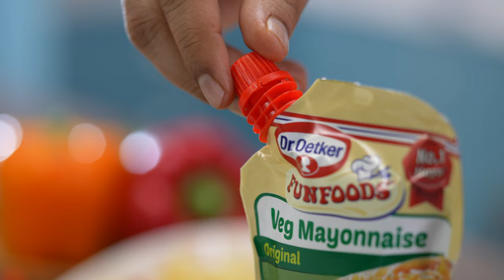Loaded Fries for a Fun Game Night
Make get-togethers with friends and family a lot more delicious with recipe ideas inspired by our all-new Mayo nozzles! Make your bowl of hot fries aesthetic with Mayo and enjoy.